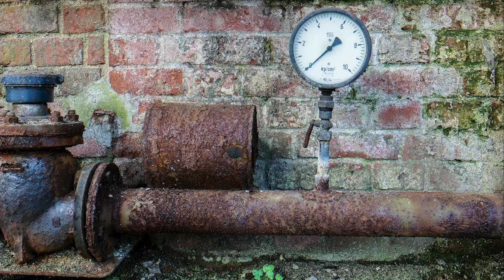Fatherhood to Fieldwork by Jordan Prahl, PhD LLS Class of 2023 - Audio Description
LLS 2023 alumnus Jordan Prahl shares his struggles and successes toggling between the hats he wears as a laboratory scientist and father of two young sons. During a Lab-Aid, Jordan realized his personal experience as a dad was equally as important when collecting blood samples from children and earning the trust of their parents.